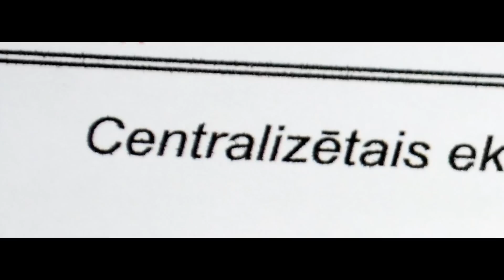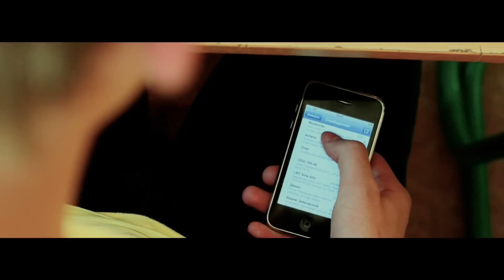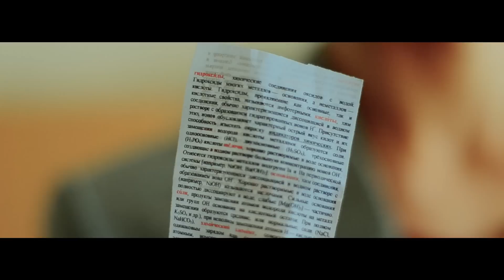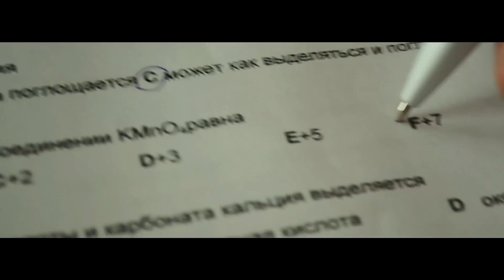The Set Test (2011)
Cheating is not always bad; there are some cases, however, where cheating might be acceptable. You may be caught, and if so, then you fail your exam test. It's a big risk and the main character sits at the first desk in front of the teacher. There are no chances for him to write the exam successfully without cheating, or are there? Let's see how he manages to find the way out!

With thanks to:
Natalya Shkestere,
Alexander Naumovich,
Alexander Rumyancev,
Daniella Svatikova,
Elina Vinogradova,
Victoria Golubeva,
Nikita Linkevich,
Nikita Zholudev,
Aleksey Satin,
Ilya Obidin,
RISEBA,
22.VSK

Roland Vincent - L.S.D. Partie;